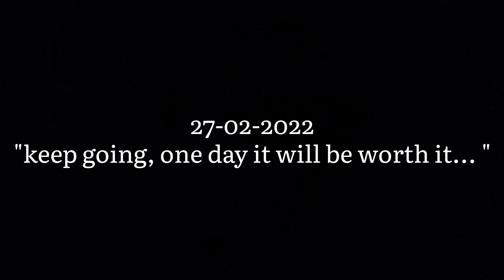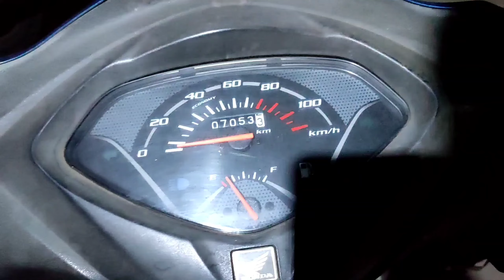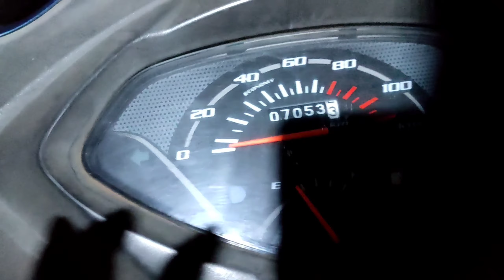Subha Subha Nikle Sabji lene 😂✌ | Kalyan ( West )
we enjoyed buying vegetables at kalyan west  ,
and enjoy the mahol of the market at early morning ,